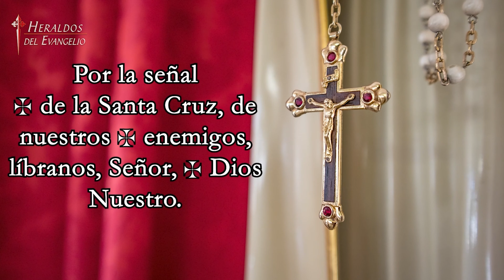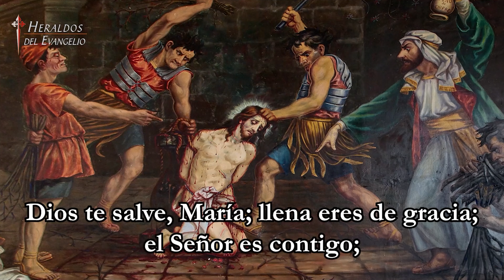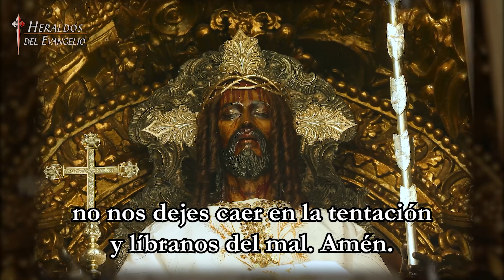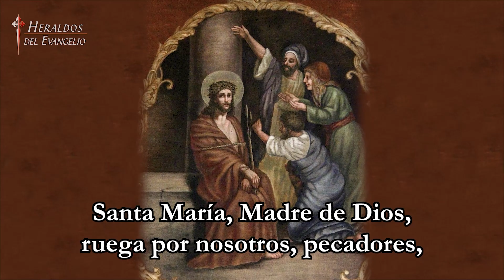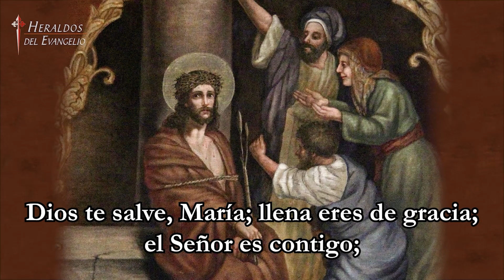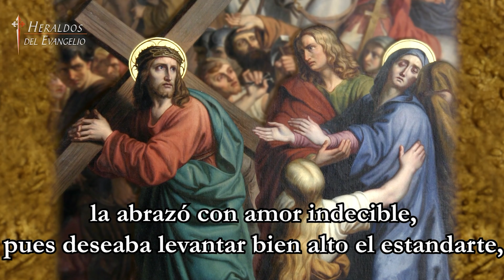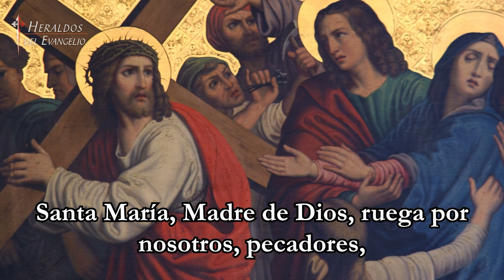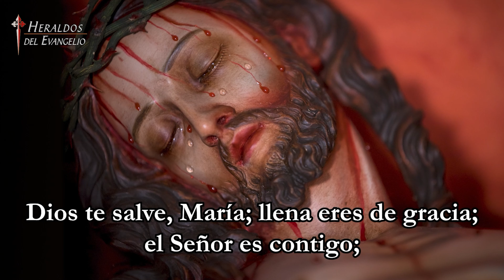Santo Rosario de Hoy Martes 26 Noviembre 2024 I Misterios Dolorosos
✨Santo Rosario de hoy meditado - Heraldos del Evangelio. Padre Pablo Beorlegui

¡DE ME GUSTA Y COMPARTA!

ESCRÍBANOS en los comentarios sus preguntas, inquietudes y más.